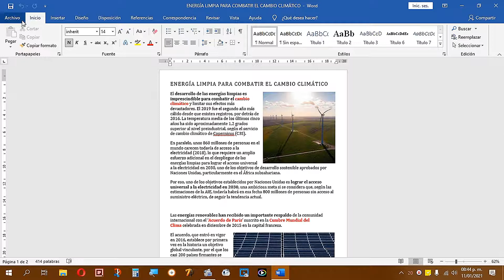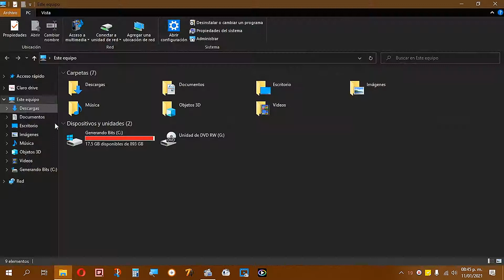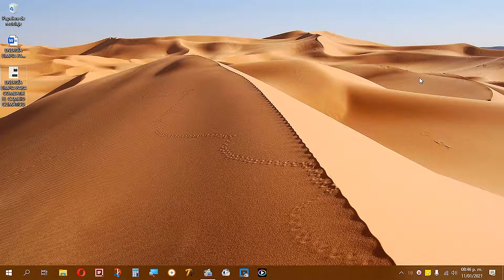Como guardar y convertir un documento de Word en formato archivo PDF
Aprende como hacer para guardar y convertir un documento de Word en Pdf con este procedimiento vas a poder seleccionar ese formato de archivo del .docx.